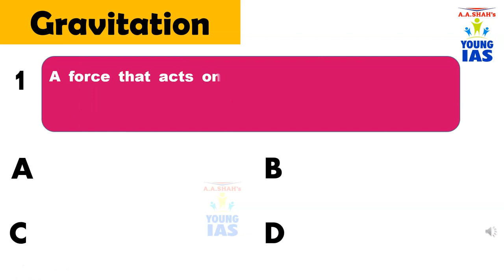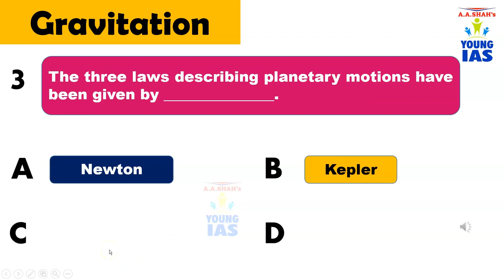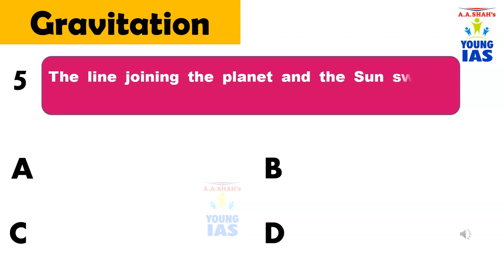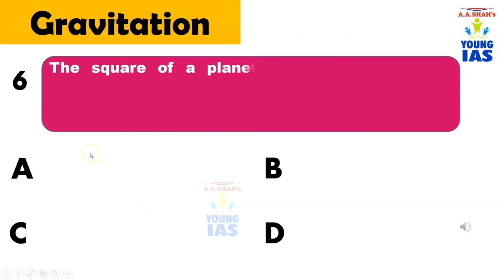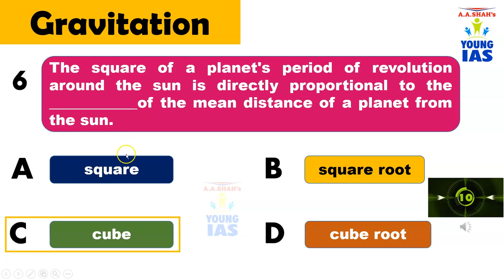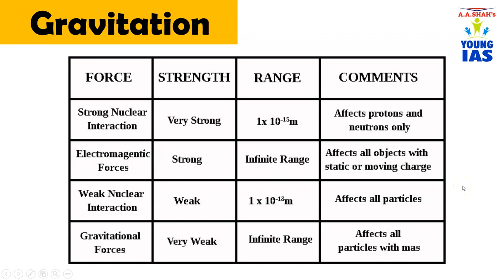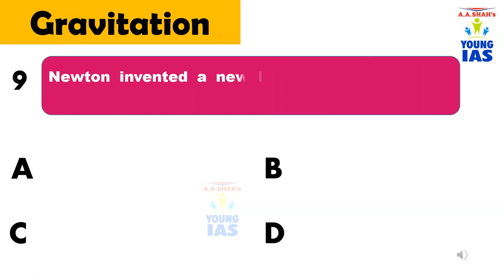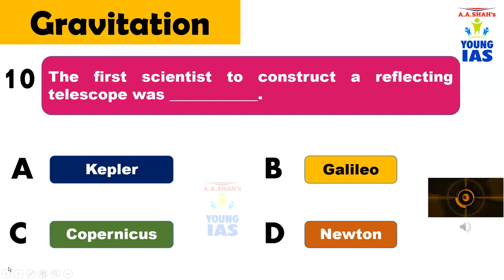CET MCQs Science Gravitation | Part 1 | Class 10 Maharashtra Board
Series of videos are being released free for students to attempt and practice MCQs and get ready for CET Exam for Class 11 admission. Mrs. BILQUEES KHATRI (Nationally renowned educationalist), has developed the MCQs.
In this video 10 MCQs for Science 2 Chapter 1 Heredity and Evolution (Part 1) are released.
10 seconds time is allotted for students to answer the question, thereafter correct answer is given with appropriate explanation. By regularly following all the videos in this series students will develop confidence and shall shine in CET Exam to get admission in desired college.
'Maharashtra State Govt. has taken the decision to promote Maharashtra Class 10 students without Board exams. However, certain evaluation criteria have been set.
The education minister of Maharashtra also announced that the state will conduct a common entrance test. The CET will be optional for those seeking admissions in class 11. Candidates will have to clear the CET to be eligible for taking admission in their desired course/college.
"Maharashtra SSC Results 2021 will be based on exams conducted in Class 9th & 10th (internal marks). Results will be declared by the end of June. Those who aren't satisfied with their results can write CET exams later.”

State Education Minister Varsha Gaikwad has earlier informed the students that the Government has decided to cancel the Class 10 board examination and promote all students according to set criteria. This decision has been taken to help assess the pre-pandemic abilities of the students and give them a more rounded assessment. According to the tweet, the Maharashtra Class 10 mass promotion criteria are as follows –
30 marks will be considered from written internals assignments.
20 marks from viva or any projects done for all subjects.
50% weightage will be given to the marks obtained by the students in their 9th standard.'A A Shah Young IAS, a popular Scholarship and Competitive Exams learning center, under the expert guidance of Mrs. BILQUEES KHATRI (Nationally renowned educationalist), has developed unique ways of making the students learn difficult or boring subjects in interesting manner with entertainment which becomes easy to learn and remember.

Quiz Competition
Elocution Competition
& many more.

General Knowledge
English

For further inquiry/details & demo lectures:
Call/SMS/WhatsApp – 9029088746